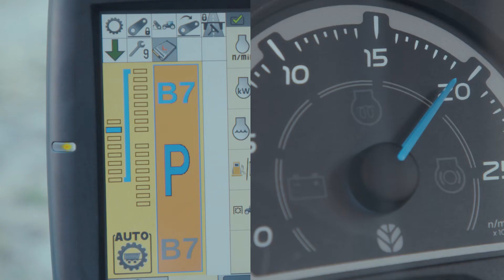T6 Dynamic Command™ - limitazione dei giri motore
New Holland "How To" video: in questo episodio scopriremo come attivare la limitazione dei giri motore nei trattori T6 Dynamic Command™ .